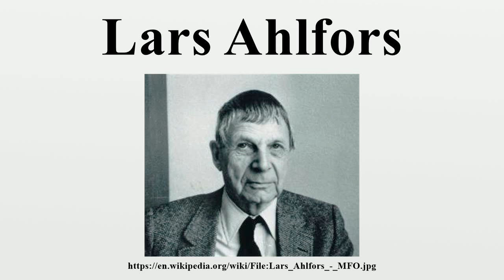Lars Ahlfors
Lars Valerian Ahlfors (18 April 1907 – 11 October 1996) was a Finnish mathematician, remembered for his work in the field of Riemann surfaces and his text on complex analysis.

Image-Copyright-Info
Author-Info:   Konrad Jacobs, Erlangen

Image-Copyright-Info